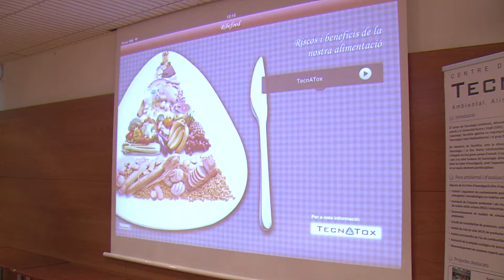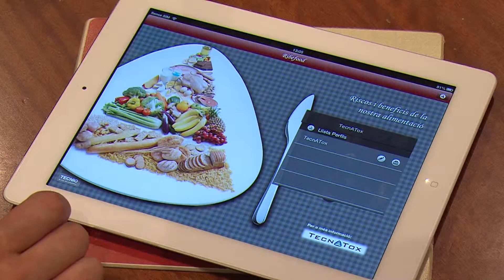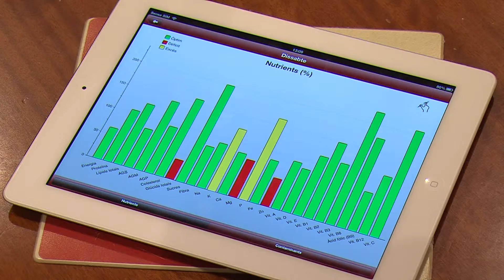Una aplicació mòbil ajuda a evitar contaminants a la dieta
El centre de recerca TecnATox de la URV ha dissenyat una aplicació mòbil i gratuïta, Ribefood, per conèixer els contaminants presents a la dieta. Està enfocada a optimitzar la dieta personal en funció dels riscos per la ingesta de contaminants ambientals, d'una banda, i dels beneficis a través dels nutrients, de l'altra.